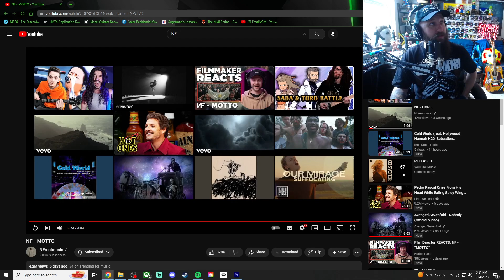Metal Musician Reacts to NF - MOTTO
This was a fun one.